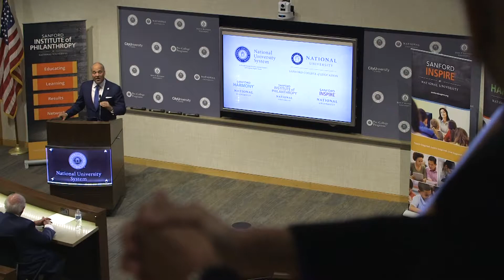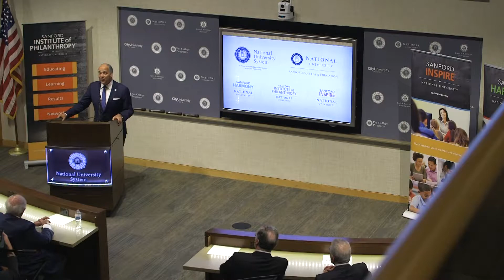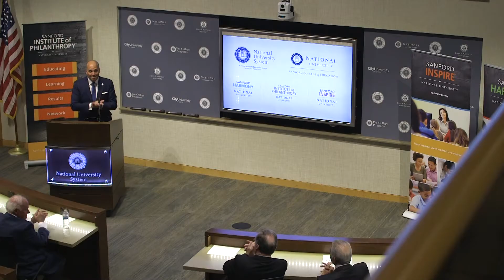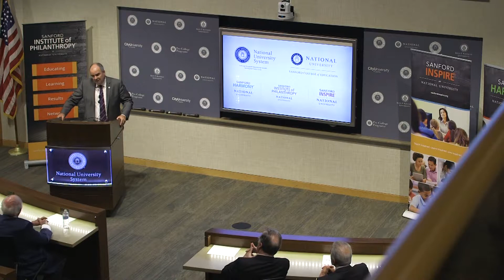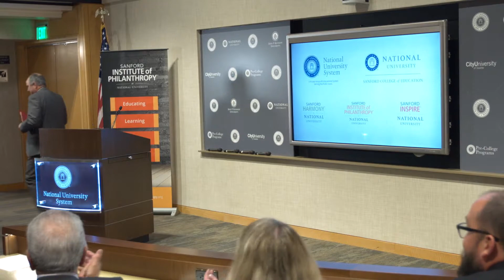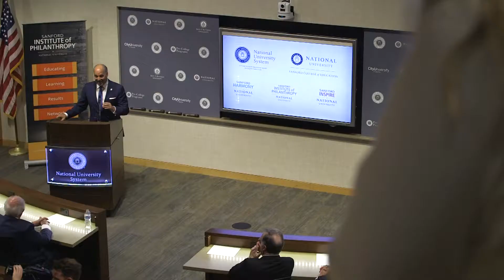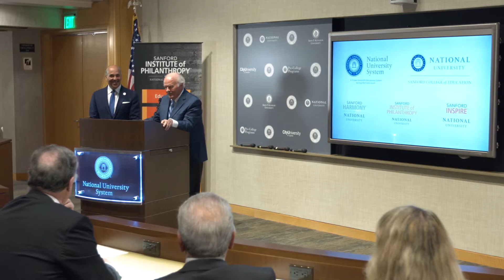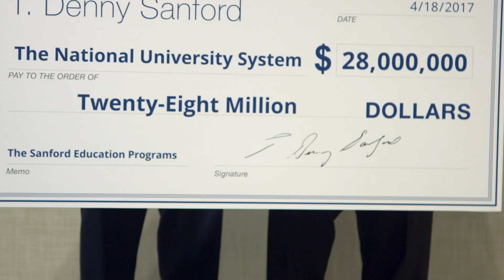The National University System Check Donation - Full Presentation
Watch the full presentation. On this historic day, philanthropist T. Denny Sanford generously donates 28,000,000 dollars to the National University System.